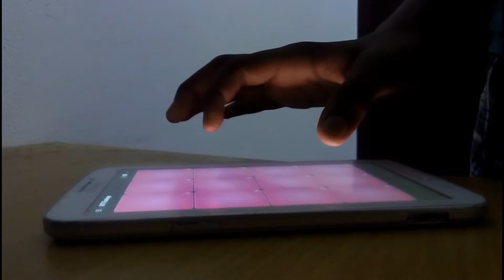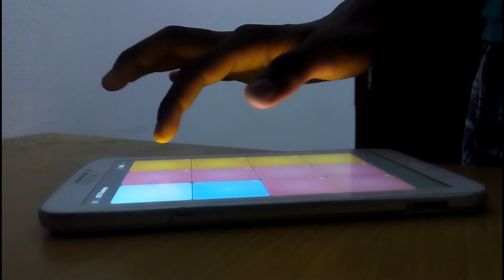SUPER PADS - PARADISE (Coldplay)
Coldplay - Paradise Super pads cover by SAFWAN